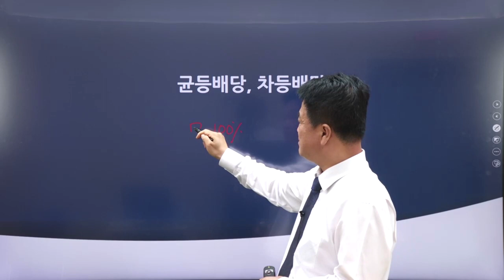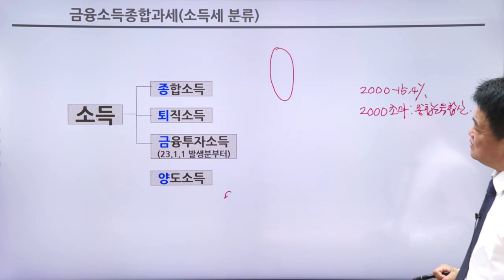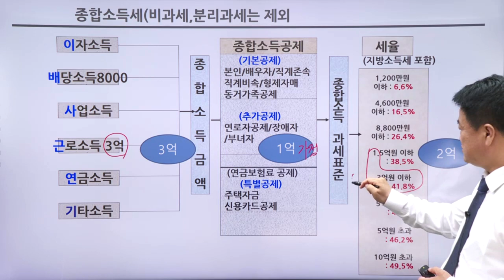FC테마특강 - 균등배당, 차등배당